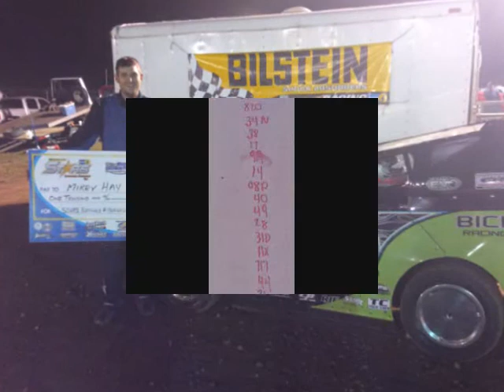Mercer 9-22-13 Mod Lite STARS Feature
Mercer Raceway Park
Little Guys National
Mod Lite STARS Feature
9-22-13